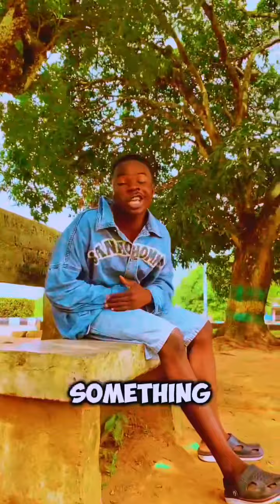Icekidonly-Everything lyrical video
Such a sweet lovely song